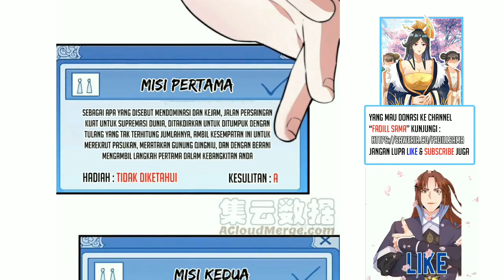Its Star with a Mountain 82 | Misi baru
Chapter 82
00:00 Intro
00:11 Chapter 82

Apa ini waktunya cheng dalei jadi penguasa sepenuhnya?